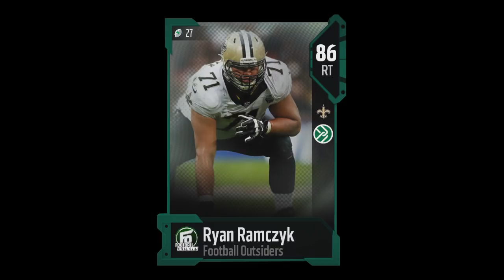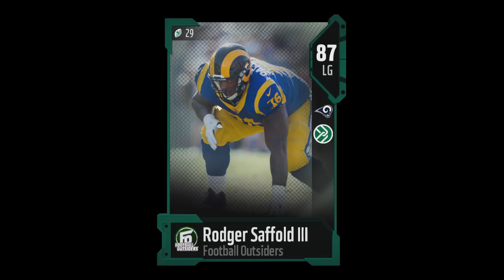MID-SEASON FOOTBALL OUTSIDERS in Madden 18 Ultimate Team! LIMITED TIME CARSON WENTZ 94 OVR!